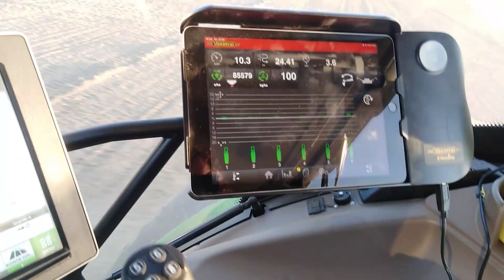Pustynna uprawa i siew kukurydzy w GR.Biesok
Witamy po dłuższej przerwie i od razu zapraszamy na nowy film z siewu kukurydzy w F.H.U Górniak. Na filmie przedstawiony jest nowy nabytek w gospodarstwie siewnik Vaderstad Tempo T. Zapraszamy do dyskusji w komentarzach a na wszystkie pytania chętnie odpowiemy poprzez naszą stronę na Facebooku